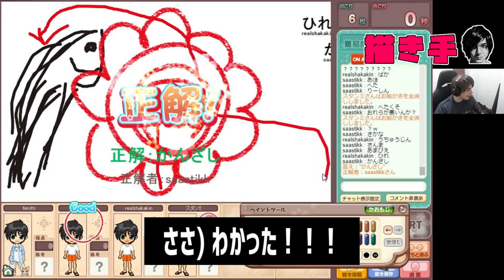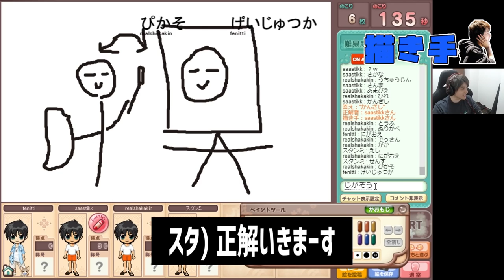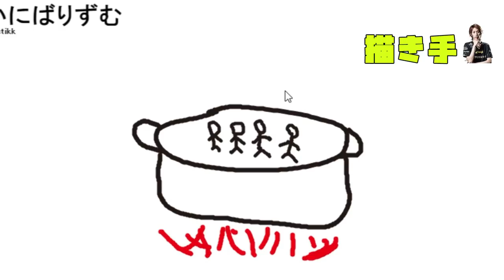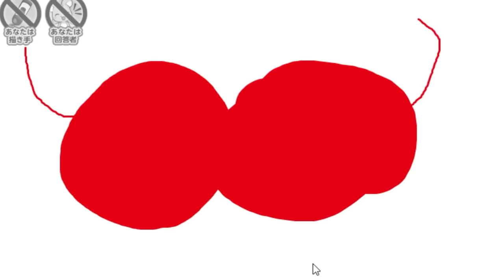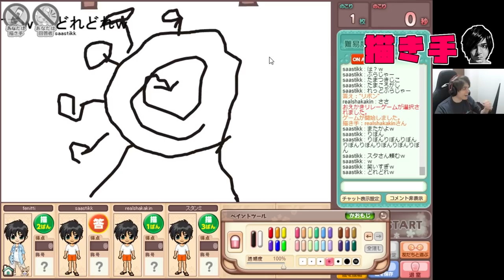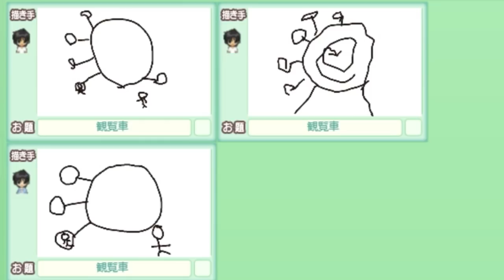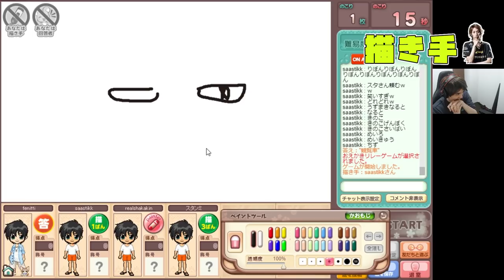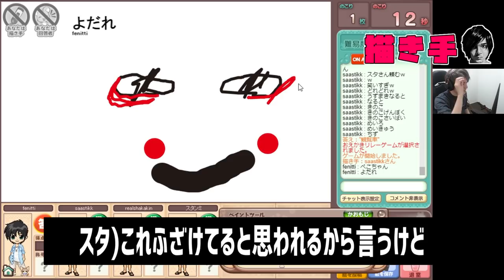【お絵かきの森】今こそ絆の見せ所！お絵かきリレーもこの4人なら『余裕』なはずでした… じゃす 釈迦さん さささん